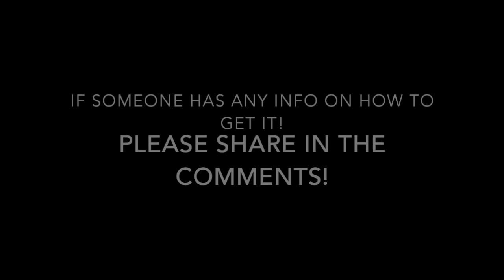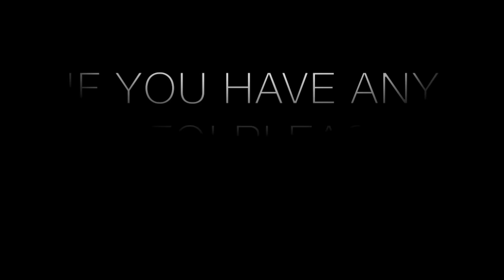Roblox: Pokemon Legends - WHERE IS PRIMAL DIALGA? (Dark Future?)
Where is Primal Dialga?

Roblox: Pokemon Legends

Today a new pokemon appeared on Pokemon Legends! Primal Dialga!
I have been searching for it but i cant find it!

The info i got is that we need to find something called "Dark Future" that is hidden somewhere on one of the islands!

If someone has any info please share in the comments!